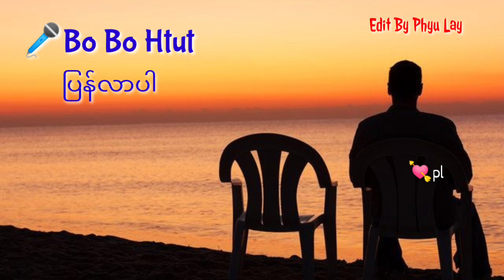🎤Bo Bo Htut🎤🎈ပြန်လာပါ🎈